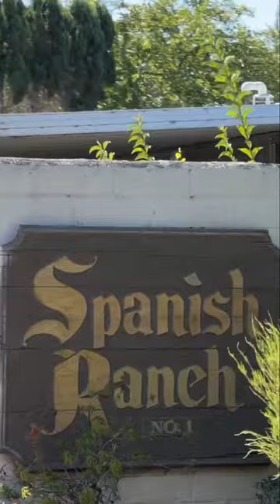Spanish Ranch One Mobile Home Park Tour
Spanish Ranch One Mobile Home Park is an all-ages mobile home community. It is a land-lease community that was built in 1973.
The streets in the community are paved, and are of a wide street width.
It is an affordable housing choice for active, family-friendly living. This well-maintained community has easy access to local schools, recreation, shopping and entertainment.

Spanish Ranch One
Mobile Home Park in Hayward, California

Franco Perez - Franco Mobile Homes
Keller Williams Silicon City
DRE 01934122